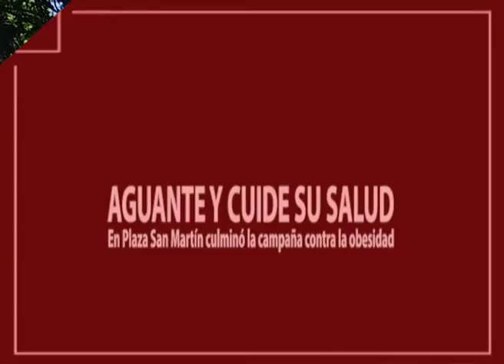AGUANTE Y CUIDE SU SALUD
Continúan las campañas de prevención de la obesidad, en ésta oportunidad se realizó una importante actividad en la Plaza San Martín, que contó con una gran afluencia de público y en la que se buscó transmitir algunos consejos para evitar el sobrepeso.